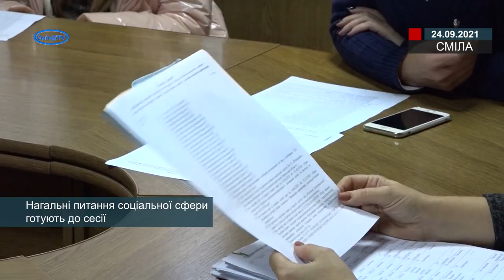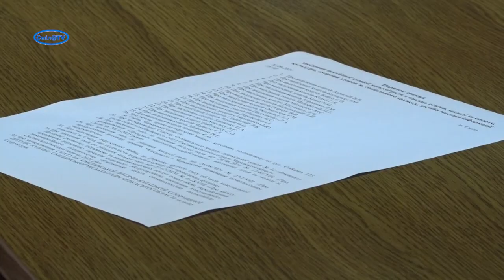Нагальні питання соціальної сфери готують до сесії